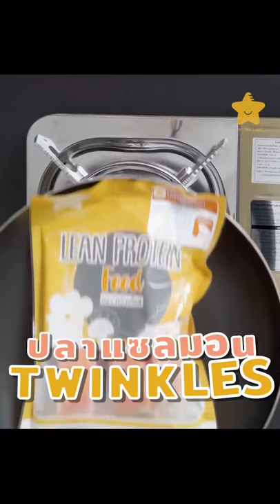Twinkles Cooking แกงส้มปลาแซลมอน สูตรใต้ หรอยจังฮู้ | EP.21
🍲แกงส้มแซลมอน (สูตรใต้)..หรอยจังฮู้
ต้องบอกว่าแกงส้มแซลมอนสูตรนี้ เป็นสูตรประจำบ้านทวิงเกิ้ลเลยจ้า รสชาติเผ็ด เปรี้ยว หวาน เค็ม กลมกล่อมกำลังดีค่ะ กินกับข้าวสวยร้อนๆขอบอกว่าเด็ดมาก ทำตามได้ไม่ยากอย่างที่คิด อย่าลืมไปลองทำตามกันดูนะค๊า

😍 ส่วนผสมสำหรับเมนูนี้
-ปลาแซลมอน
-ยอดมะพร้อมอ่อน
-เครื่องแกง (พริกขี้หนู, กระเทียม, ขมิ้น)
-กะปิ
-มะขามเปียก
-น้ำเปล่า
-เกลือ

Twinkles : Lean Protein Food โปรตีนลีนเพื่อสุขภาพ
⭐เข้ากลุ่มฟรี แบ่งปันเมนู สายคลีน ฟิตหุ่น คุมแคล